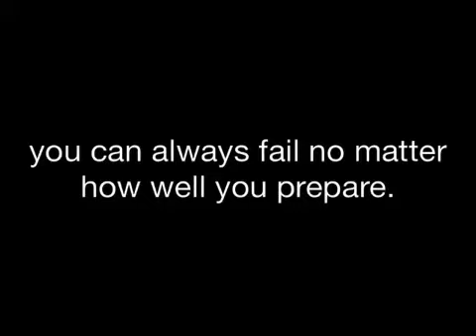Long take project